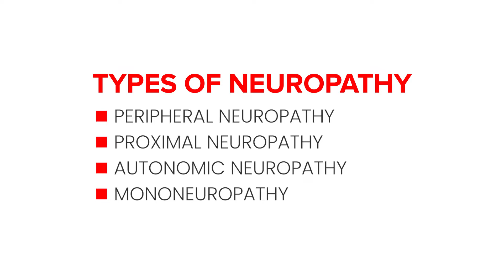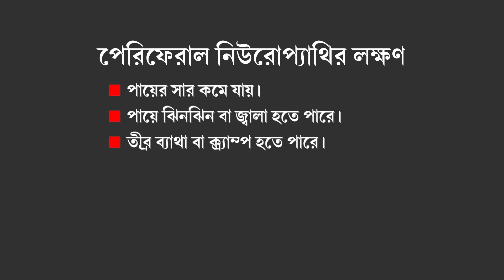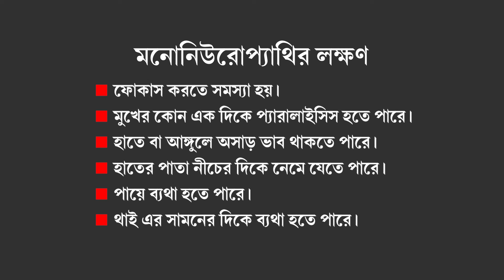ডায়াবেটিক নিউরোপ্যাথি কি এবং এর প্রতিকার। Diabetic neuropathy and its cure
𝐃𝐑 𝐒 𝐀 𝐌𝐚𝐥𝐥𝐢𝐜𝐤
MBBS, MD, CCEBDM(Diabetes)
Clinic address: B400 LAKE GARDENS, KOLKATA 700045